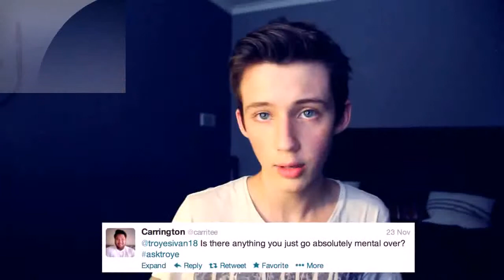WHAT UNDERWEAR DO YOU WEAR?! Troye Sivan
WHAT UNDERWEAR DO YOU WEAR?!

The second ever instalment of asktroye! :D I answer your questions, tell a story about the lovely Mother Nature, and talk about the One Direction and The Wanted twitter feud. It's a good time! :)

Montage Song - Treasure - Bruno Mars

Song during end card - Good Thymes (Ray Charles Remix - Opiuo (Used with permission)

Send me stuff and things!
Mirrabooka, WA
Australia

If you read this, type 'Troye, we already know about what you do at 3am. Is there anything you won't tweet? ;)' in the comments section below! ;)
xx